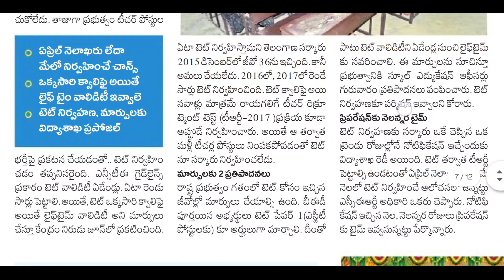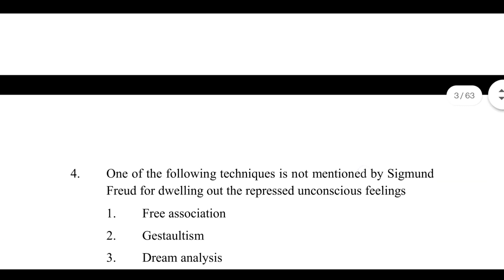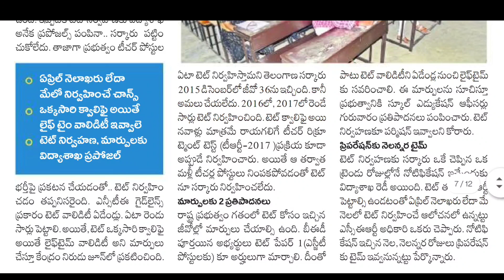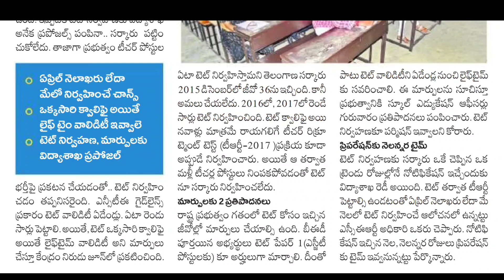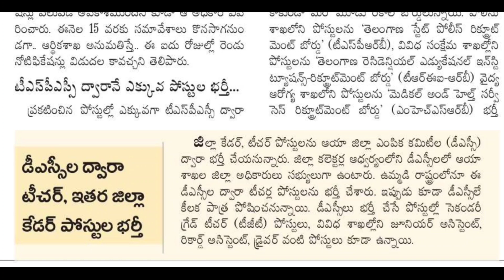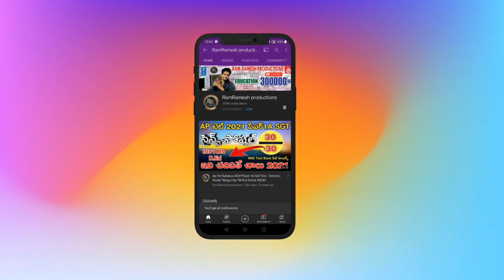TS TET LATEST NEWS TODAY | TS TET NOTIFICATION 2022 LATEST NEWS TODAY | TS DSC LATEST NEWS TODAY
Ts Tet Notification 2022 Release Date
Ts Dsc Notification 2022 Latest News Today
Ts Dsc Posts
Ts Dsc Posts SGT
Ts Dsc Posts SA
Ts Dsc Posts LP
Ts Dsc Posts PET
TS Jobs calendar 2022 Today News
TSPSC Latest News Today
TSPSC Jobs Calendar 2022
TS Jobs 2022 Latest News Today